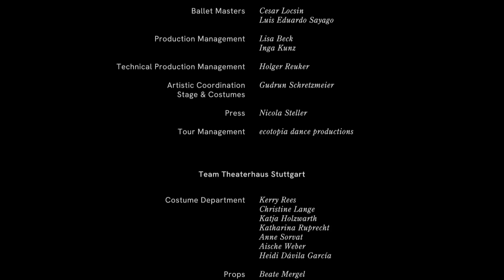Virginie Brunelle - Off white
The Dying Swans Project is a project of the German company Gauthier Dance, of which we, as Holland Dance Festival, are co-producers. Artistic director - and audience favorite - Eric Gauthier has asked 16 well-known choreographers, eight men and eight women, to create a new dance solo for 16 dancers of his company Gauthier Dance//Dance Company Theaterhaus Stuttgart. The 16 creators each have an entirely unique choreographic signature, but together they convey one strong message: art is unstoppable.

Choreography, Stage &  Costume Design: Virginie Brunelle
Dancer: Barbara Melo Freire
Composer: Laurier Rajotte
Video Artists:  David Brenner, Sebastian Greim

THE DYING SWANS PROJECT
Set in motion by Daimler AG, “be a mover”
Idea & Concept: Eric Gauthier
Design: Studio Bewegtbildgrafik
“The Dying Swans Project” is a Gauthier Dance//Dance Company Theaterhaus Stuttgart production
Co-produced by Les Théâtres de la Ville de Luxembourg (L), Ludwigsburger Schlossfestspiele, Festival Bolzano Danza | Tanz Bozen, Holland Dance Festival, Bürgerzentrum Waiblingen, ZDF/3sat